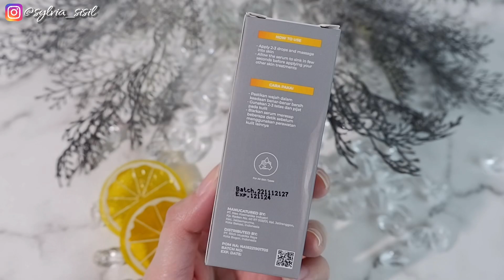GLASS SKIN ALA KOREA DALAM 14 Hari ! Reglow Perfect Glowing & Whitening Serum by Dr. Shindy Putri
Hiii everyonee !! Welcome back with me Sylvia, siapa nih yang kalo nonton kdrama suka jadi semangat skincarean karna pengen punya korean glass skin kaya para actor atau actress nya? ya tos dulu kalo gituuu. Tenang aja, aku baru aja nemuin salah satu serum lokal yang bisa bantu kita buat dapetin kulit glowing sehat dan cerah ala korea. Yess, ini serum terbarunya Reglow by Dr. Shindy Putri. Reglow Perfect Glowing & Whitening Serum, setelah aku cobain selama 14 hari beneran kerasa banget perubahaanya. buat yang kepo sama detail review dan resultnya dikulit aku, langsung kepoin videonya yukk

“SBNCY7”